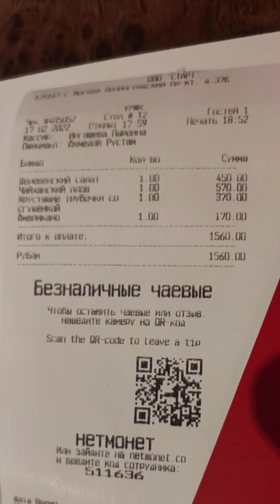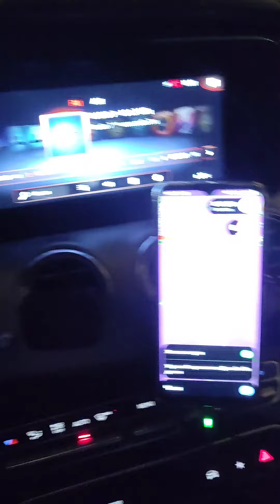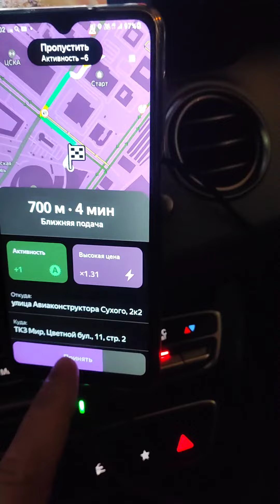Про час пик. Или, как сэкономить деньги в такси.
Видео не совсем шуточное. В начале часа пик действительно велик риск увеличения времени в пути.
В этом видео рассказываю об одном из способов не пострадать от данного явления.